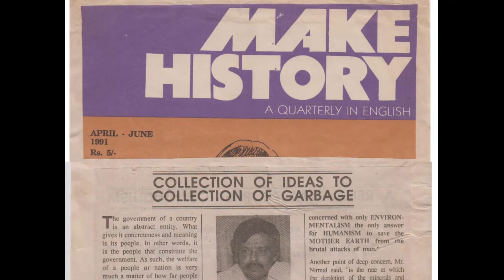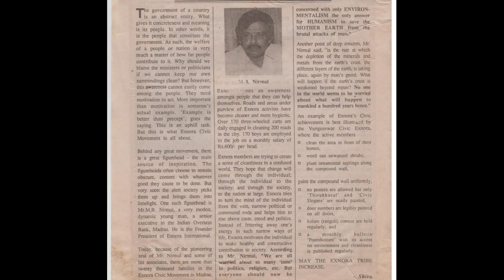Make history Collection of ideas to Collection of garbage - ExNoRa